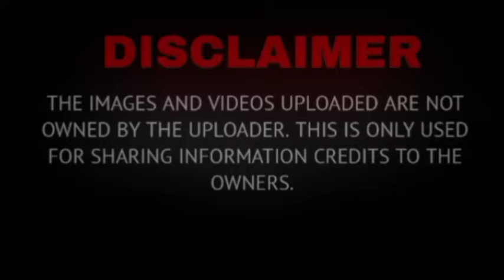PIA WURTZBACH PRANGKA KAY HEART EVANGELISTA, HEART NAGSALITA NA AUGUST 26 2024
Related Searches;

showbiz news,
showbiz news,